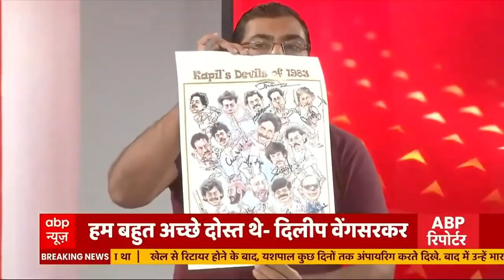Yashpal Sharma demise: Kapil Dev cries as he remembers time spent with his dear friend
Cricketer Yashpal Sharma died of heart-attack on Tuesday morning. The sportsman was a part of the 1983 World Cup winning team of India. Take a look at the breaking news report. Talking about him, Kapil Dev cried and reminisced about the moments spent with him.